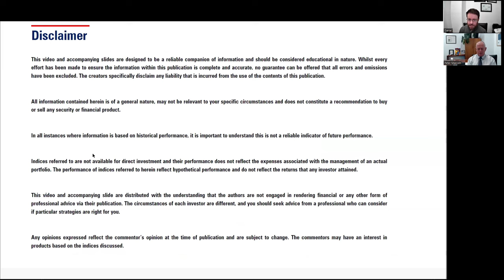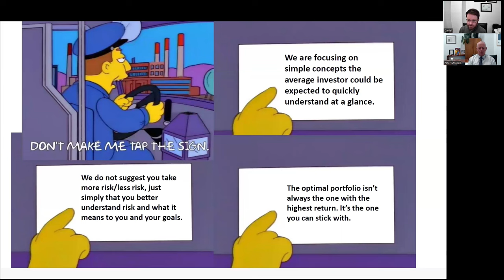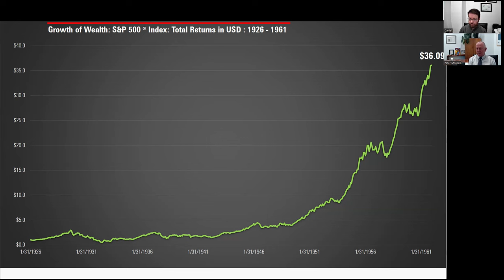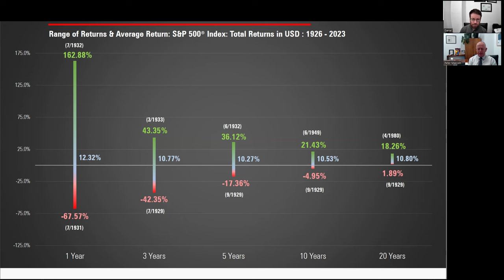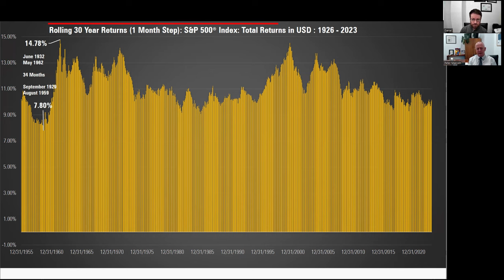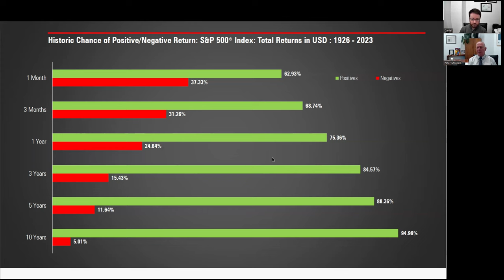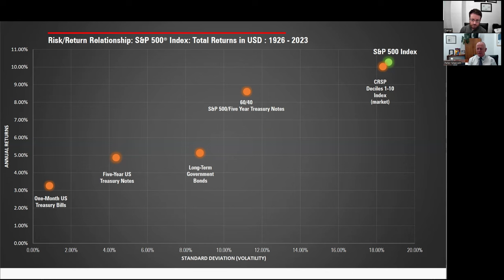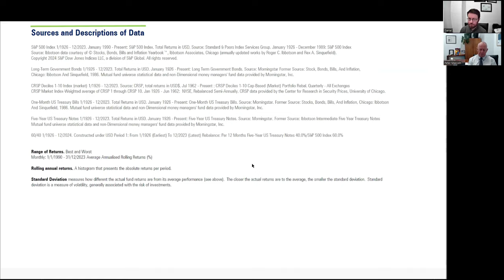S&P 500 Performance | What's The Risk? 06 | IVV SPY VOO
In this episode of "What's the Risk?" we take a look at the historic performance of the S&P 500 Index going back to 1926.

Some people would know the ETFs that seek to track the performance of this index as Blackrock's IVV, Vanguard's VOO and State Street's SPY. It's a popular index with many investors around the world, but not everyone has long term picture of the data, and what goes into that double digit return over nearly 100 years.